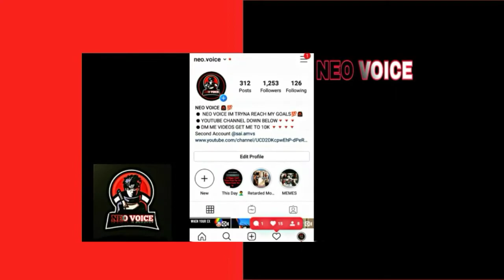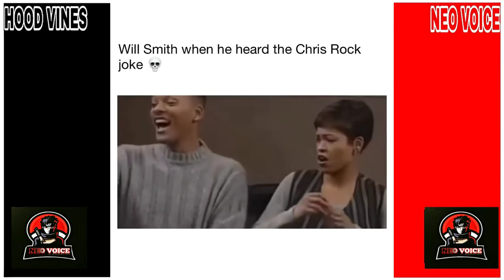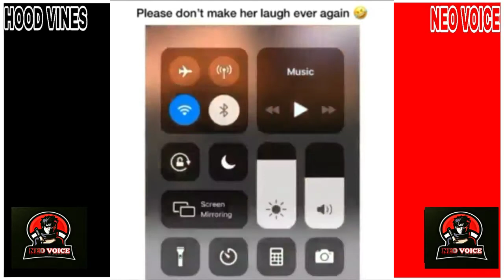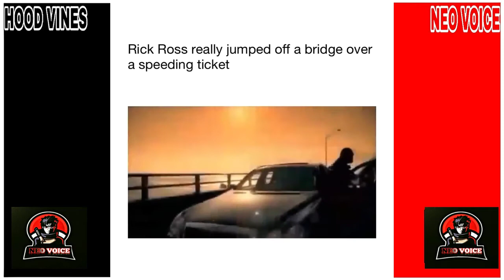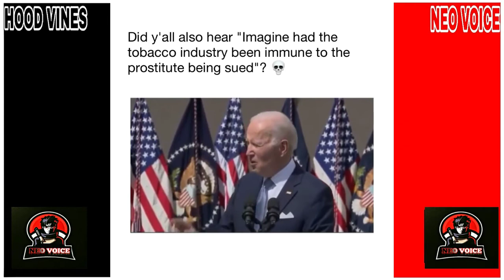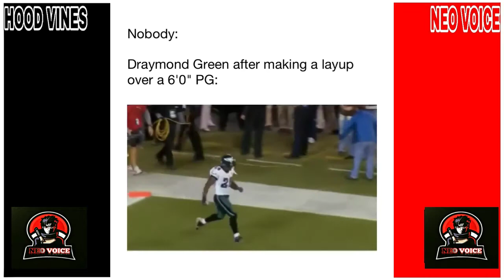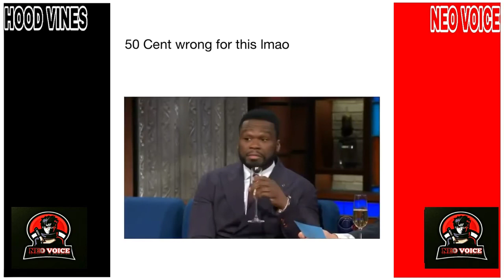10 Min Of Hood Vines Compilation 2022 Part 1